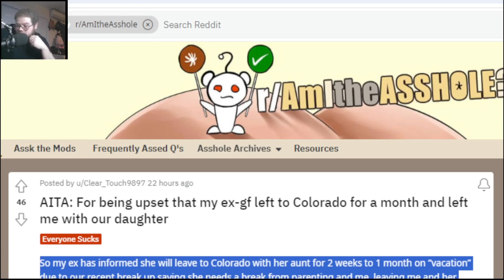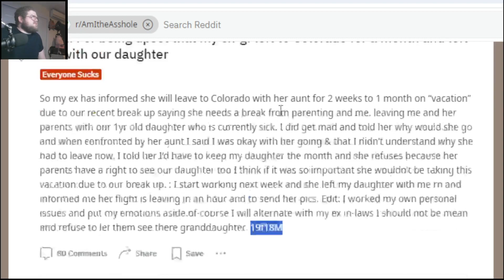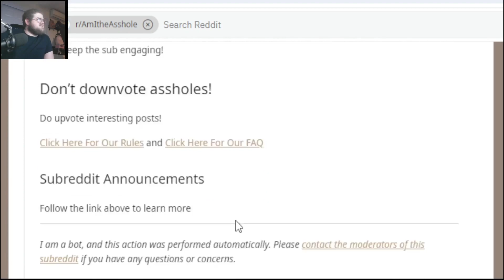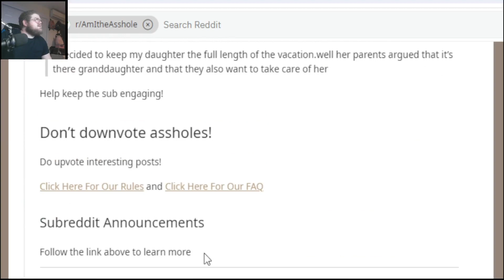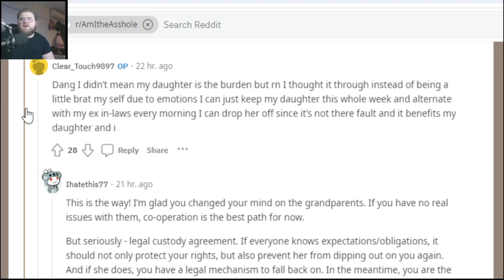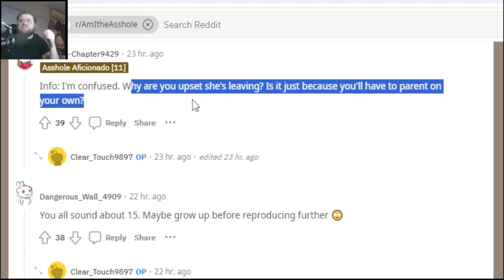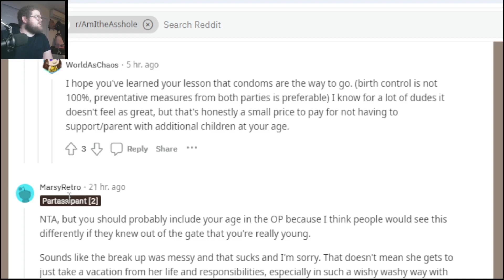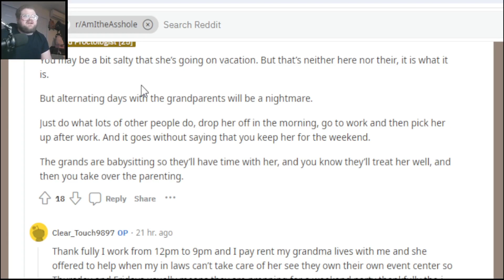AITA For Reading The Most Confusing Post I've Ever Seen? (Reddit React)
Court is now in session, the honorable Judge Cardboard presiding. Are you an a**hole, or charge of accused a**holery? Well come on down to Reddit React where The Cardboard Robot can harshly judge you and go on opinionated rants about your heinous crimes.